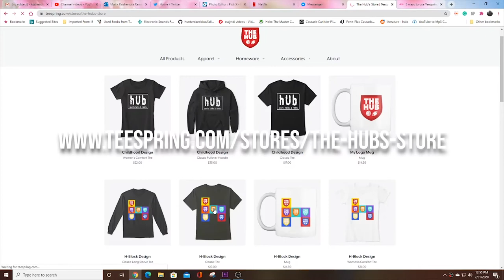Kyle Pitts is a MONSTER!! Don't draft him New York Giants